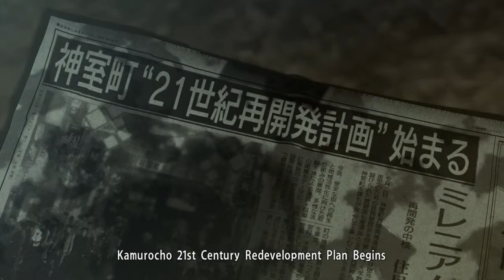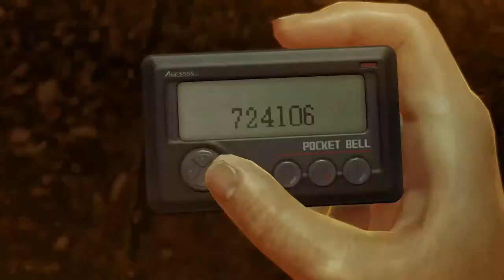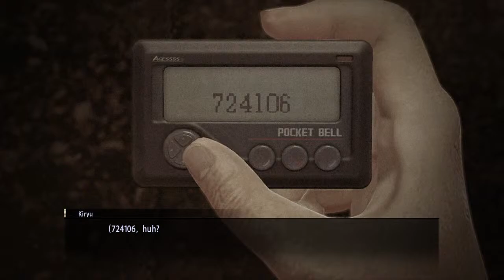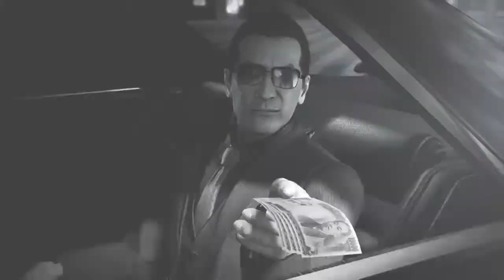Kpatmem te vonc mi goghakan gnacac Chaponacu achkeris dimac qcecin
De togheq artasvenq ara